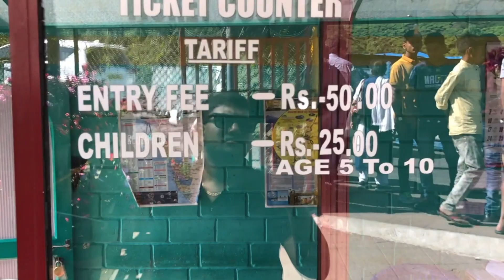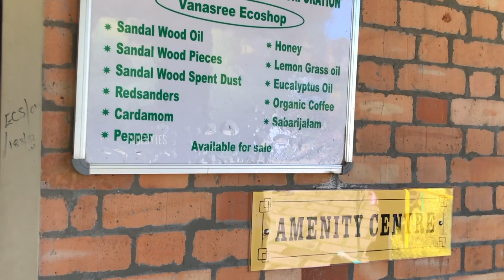Pothamedu View Point | மூணார் சுற்றுலா| Munnar Tourist Places| Munnar Trip Tamil| Tamil Travel Vlogs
This is our 3rd Day of our Trip. Today we are gonna travel to Thekkady from Munnar and on the way we are going to cover few Tourist places in the route. In this video we covered KDFC Floriculture Centre and Pothamedu.

KDFC Floriculture Centre is famous for Flower Plants and displays large collection of flowers. It is located 2.5 Kms away from Munnar and lies on Munnar to Topstation Road. It is a small garden. So approximately 1 hour is enough.

Pothamedu View point is 4.5 Kms away from Munnar. If you have visited any of this places, drop your experience in Comments😊
Clue Bytes

We are Senu & Abiya from Coimbatore, Tamilnadu. We love travel and exploring new places. We are so happy to share our travel vlogs with you all.

Being a couple traveller, we suggest every couple should take a Travel Holiday at least once in a year. Travelling makes us to understand each other even better. We travel to celebrate our special days, our victories and even when we have a fight 😜 Traveling is one of the best ways to learn more about ourselves.

Travel the world with us Digitally 😊😊

"இதுதான் எங்க STORY Of KERALA" is a Tamil Webseries of our Kerala Travel Story.
Recently we made a Road trip to "God's Own Country - KERALA"
It was a 6 day trip and each day we were in different location. We wish to take you all to the same experience we felt of it.
Clue Bytes
Watch all episodes of "இதுதான் எங்க STORY Of KERALA":